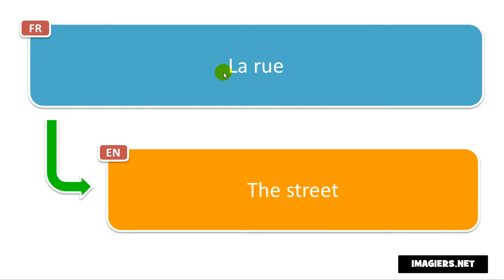French pronunciation # La rue